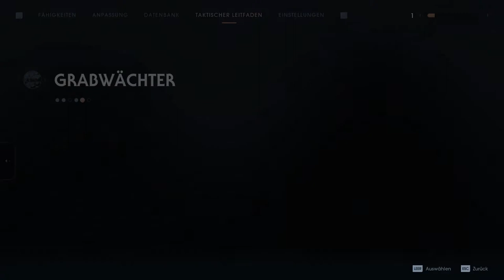Star Wars Jedi Fallen Order #008 - Das Grab auf Zeffo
Cal erreicht das erste Grab auf Zeffo, dessen Geheimnisse er nun erkunden muss. Diese werden allerdings gut bewacht und wollen beschützt werden.